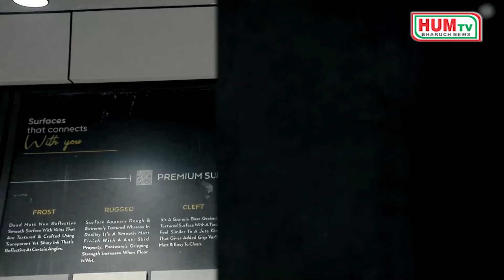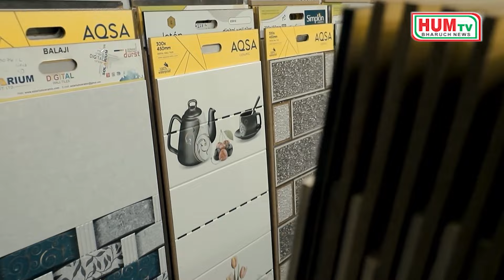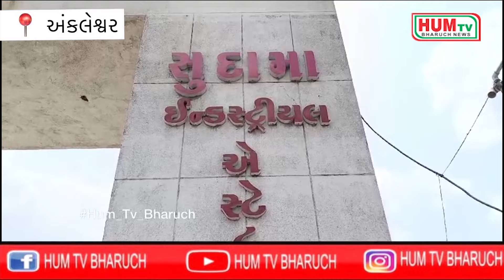02 06 2024 HUM TV BHARUCH NEWS